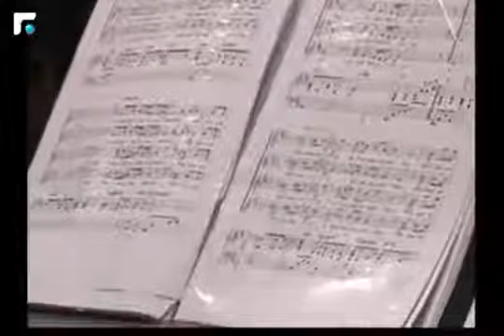CHU-NDS Christmas concert report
Concert de Noël au CHUNDS